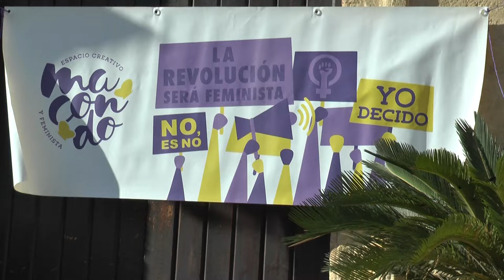NOTICIAS SIERRA DE CÁDIZ - 18/11/2019